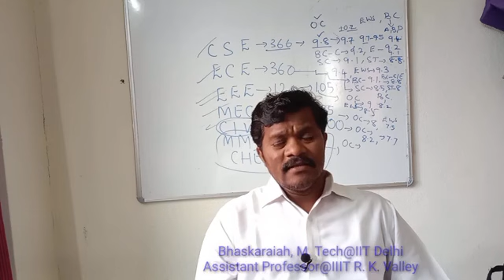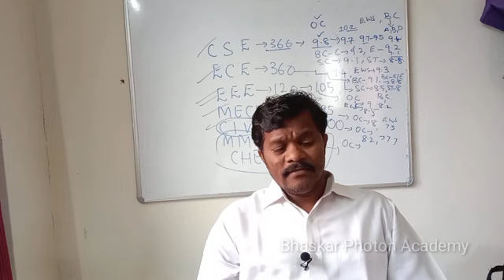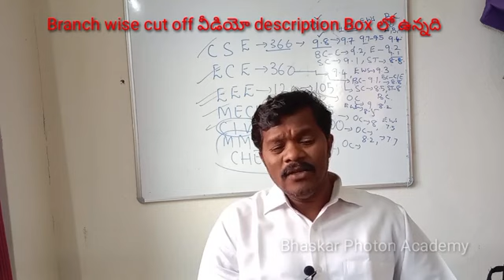IIITRGUKT లో Best Engineering Branches